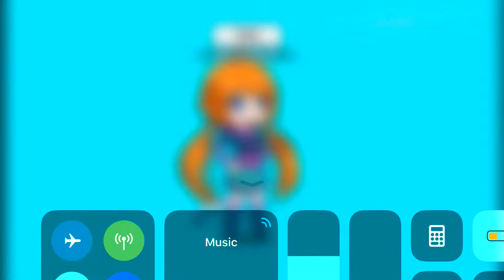Twin life part 3